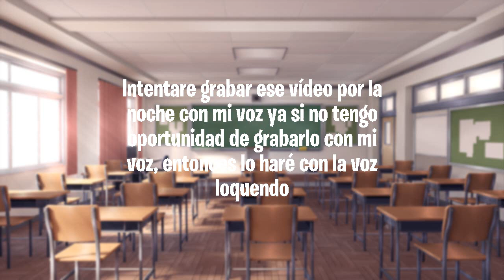Info del especial de 200 suscriptores!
Ya saben, pueden hacer sus preguntas en los comentarios.